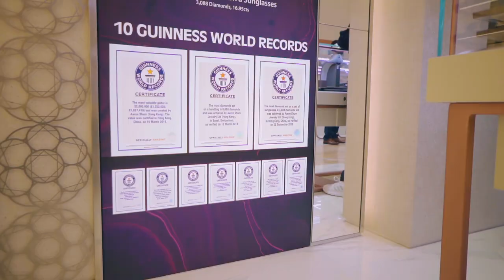Coronet Boutique - City Centre Bahrain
Our second Coronet Boutique is open in Bahrain with wide range of diamond collection and unique designs.

Visit us at the Ground Floor, City Centre Bahrain and avail exciting inaugural offers.